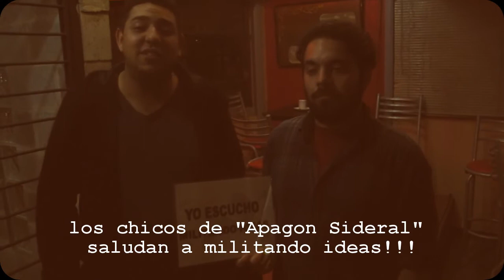los chicos de "Apagon Sideral" saludan a militando ideas!!!